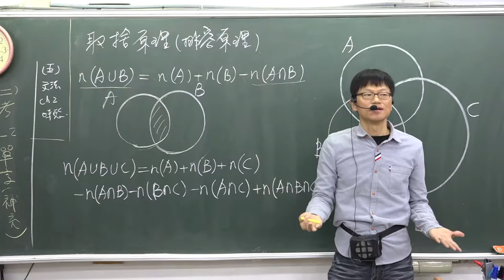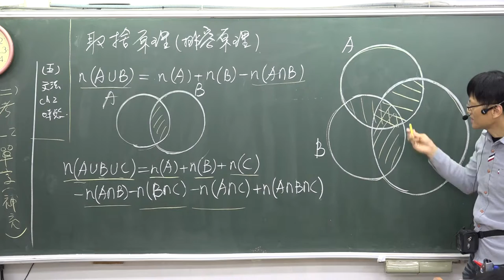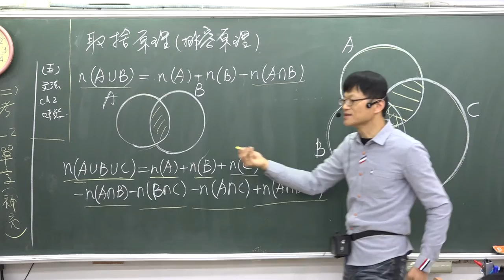B2---2--1----取捨原理排容原理B